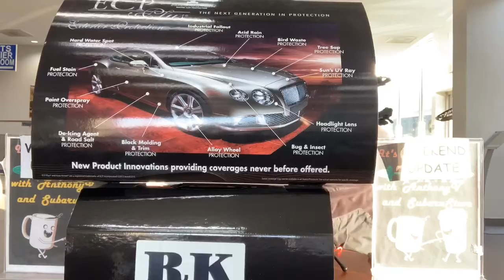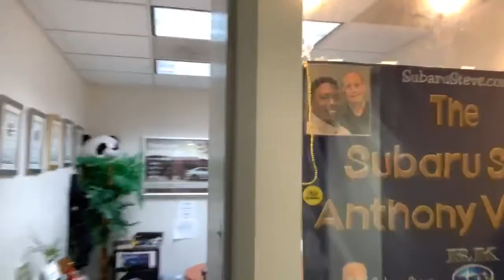It's the Weekend Update and I'm Going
Back from a Holiday Vacation, join SubaruSteve and AnthonyV as they do what they do when they they do what they want to do!  Plus Sports and Weather! Who could ask for anything more?